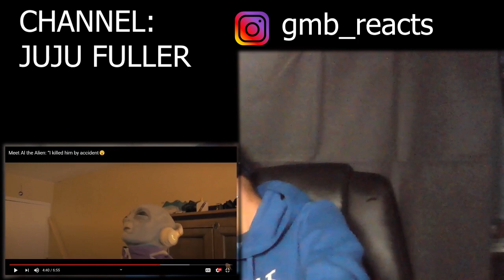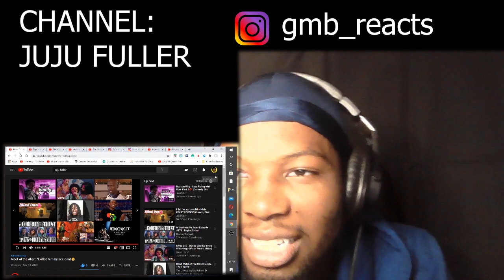Meet Al the Alien I killed by accident Reaction